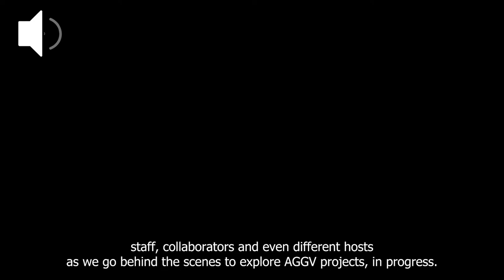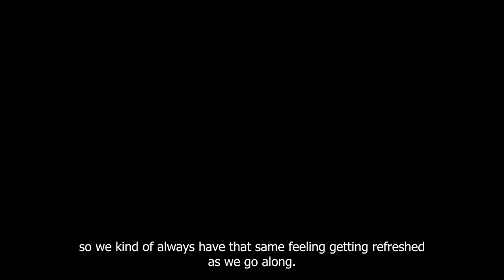WIP Podcast - Digital Accessibility (Episode 8)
Work-In-Progress (i.e. WIP) is an Art Gallery of Greater Victoria podcast that offers some insight from behind the scenes to curatorial projects that could be seen as open-ended or process-based — highlighting some of the experimental and exploratory work that is taking shape both inside and outside of the AGGV's physical gallery spaces.

In this episode we are joined by several staff and collaborators from Tangled Arts + Disability to reflect on a "mini digital accessibility audit" that their team oversaw, looking closely at some of the AGGV’s virtual spaces. Listen as Marina DiMaio, Digital Assets Coordinator at the AGGV and your host for this episode, sits down with Kayla Besse, Public Education Coordinator at Tangled, Sean Lee, Director of Programming at Tangled, Francis Tomkins, Communications Coordinator at Tangled, and Connor-Yuzwenko Martin, an external consultant at Tangled, to reflect on the digital accessibility work that has happened at the Gallery so far. Our hope is that this podcast episode will offer additional insights, ideas and resources for other arts organizations, on similar digital accessibility journeys.

This podcast series is generously supported by a Canada Council for the Arts Digital Now Grant.

The Art Gallery of Greater Victoria is located on the traditional territory of the lək̓ʷəŋən speaking peoples, today known as the Esquimalt and Songhees First Nations. We extend our gratitude and appreciation for the opportunity to live and work on this territory.